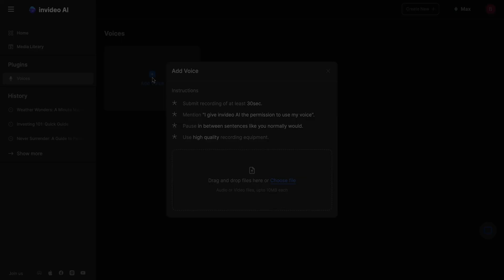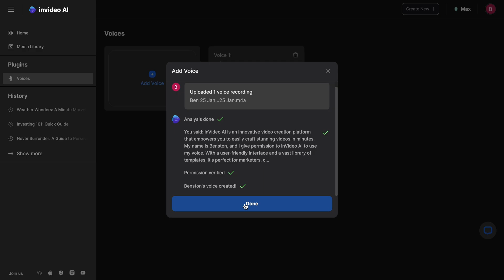Voice Cloning Tutorial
Please find the voice cloning Tutorial to clone you voice.